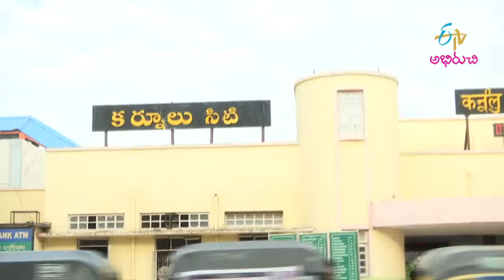Maa Voori Ruchulu | మా ఊరి రుచులు | General Promo